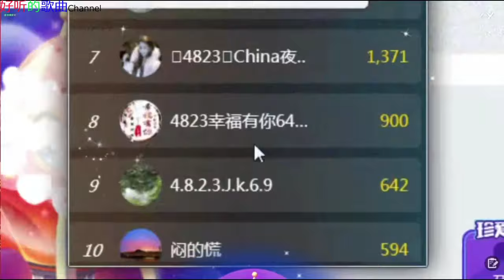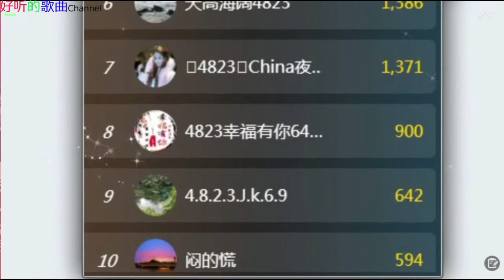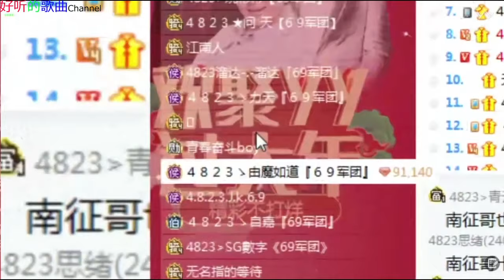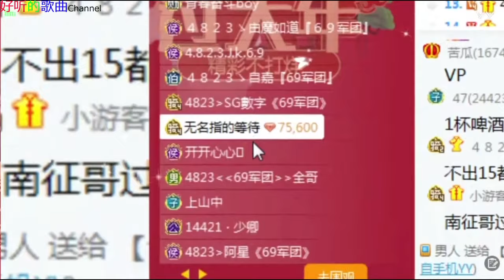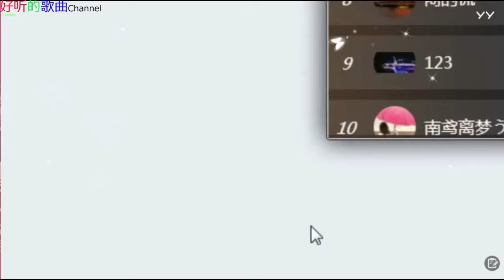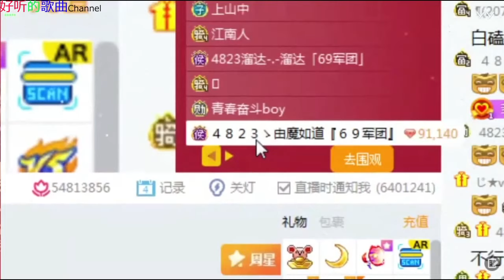《女神菲儿》主播好漂亮 ~好听的歌曲 20200204